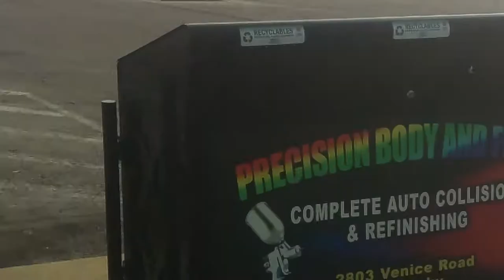Lake Erie Ohio dredging 2017